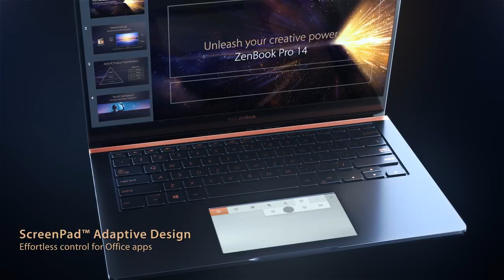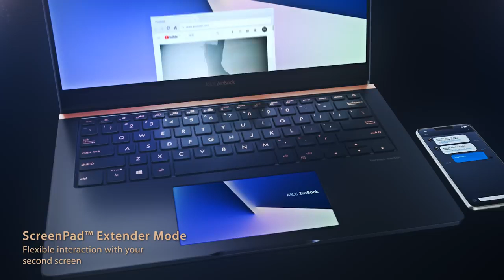Asus ZenBook Pro 14 trailer